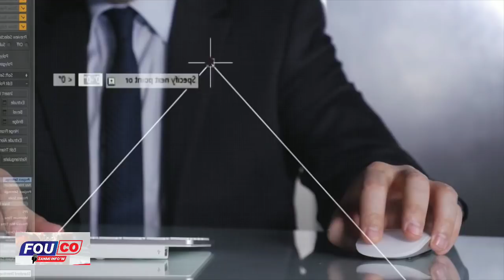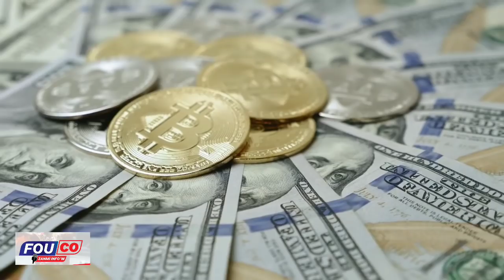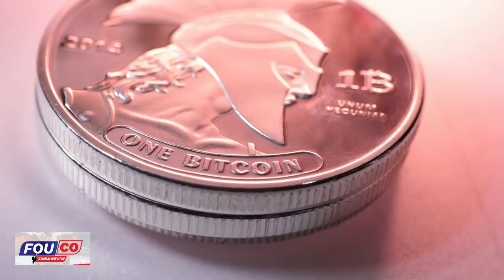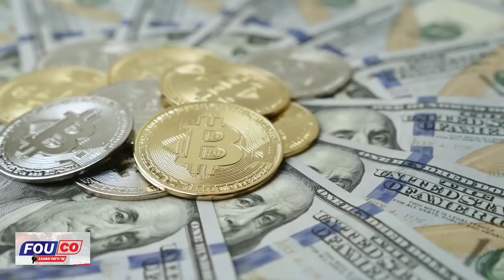Lanmò 100jou Bay dènye mo’l sou 2 fransè yo / BUH rale dènye zèl kat li sou dola